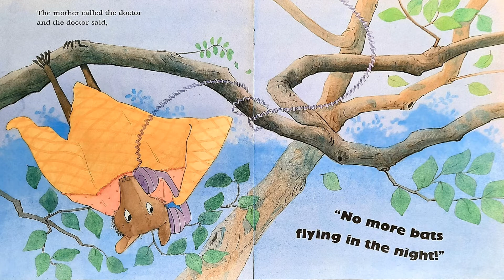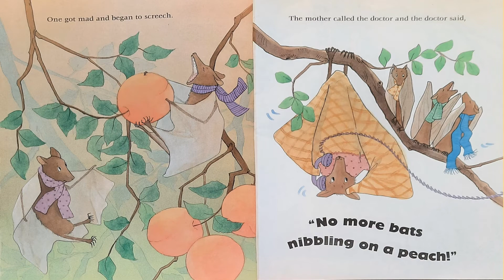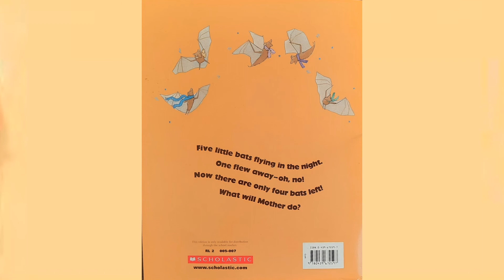Five Little Bats Flying in the Night: Read aloud children's book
Kids Book: 👀
"Five Little Bats Flying in the Night" is an inventive approach to counting and rhymes.  As the little bats fly at night, one by one they begin to fly away so mamma calls the doctor to find out what to do. Despite life's risks, mother bat has to "let those little bats fly, fly, fly!

BOOK 📗
Five Little Bats Flying in the Night
Written by Steve Metzger (Author)
Link to book through Amazon

Inspiring an amazing world of adventure and imagination through books